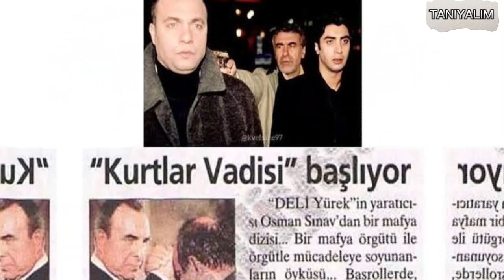Raci Şaşmaz - Kimdir? (Hayatı ve Kariyeri) | Tanıyalım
❗Herhangi bir Yapımcı / Etiket / Şirket / Fotoğrafçının, bu yüklemeyle ilgili sorunu varsa lütfen aşağıda yazılı olan mail adresinden bizlere ulaşın.

Tayyar Raci Şaşmaz, 30 Ekim 1973 yılında Elazığ'da doğdu. Zaza asıllıdır. Marmara Üniversitesi Radyo Televizyon bölümünden mezun oldu. Osman Sınav'ın yönettiği Deli Yürek dizisinin senaristliğini yaptı. 2001 yılında ilk sinema filmi olan Deli Yürek: Bumerang Cehennemi'nin senaryosunu kaleme aldı. Ardından fenomen dizi Kurtlar Vadisi'ni yazmaya başladı. 2004 yılında kendi yapım şirketi olan Pana Film’i kurarak, Kurtlar Vadisi dizisinin senaristliği ile birlikte yapımcılığını da üstlendi. Ekmek Teknesi, Eşref Saati, Kurtlar Vadisi Terör, Kurtlar Vadisi Pusu dizilerinin yanı sıra Muro: Nalet Olsun İçimdeki İnsan Sevgisine, Kurtlar Vadisi Irak, Kurtlar Vadisi Gladio, Kurtlar Vadisi Filistin filmlerine imzasını attı. 2010 yılından beri iş dünyasında olup, tek başına Türkiye’nin en genç holding sahibi olan Raci Şaşmaz, inşaat, turizm, sanayi alanlarında yatırımlar yaptı. 2015 yılında Pana Yapı şirketini kurdu ve Eşkıya Dünyaya Hükümdar Olmaz isimli iddialı dizisiyle senarist ve yapımcılığa geri döndü. 2019 senesinde dizi oyuncularının maaşlarını ödeyememesi nedeni ile diziyi ATV İç Yapımlara devretti.